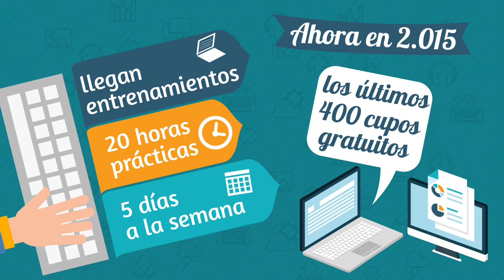Entrénate y el mundo te quedará pequeño - Oferta ViveLab Nariño 2.015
Con el objetivo de seguir fortaleciendo el talento humano del Departamento, a través del Centro de Emprendimiento Digital y Tecnológico de Pasto Carlos César Puyana ‪#‎CEDTPasto‬ y el proyecto ‪#‎ViveLabNariño‬; una iniciativa financiada por Ministerio de las Tecnologías de la Información y las Comunicaciones, Colciencias, la Gobernación de Nariño como proponente, la Alcaldía de Pasto como aliado principal, y ParqueSoft Pasto como ejecutor.